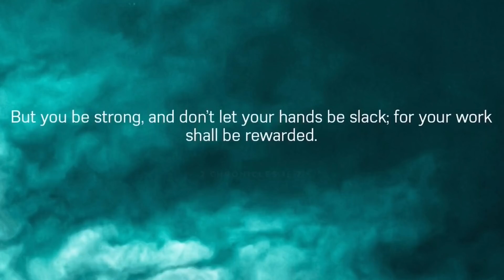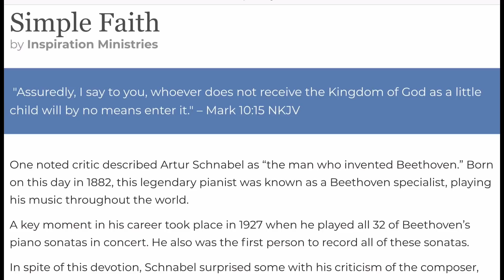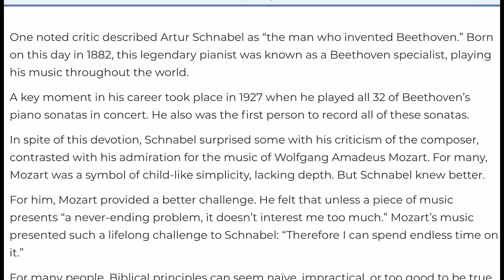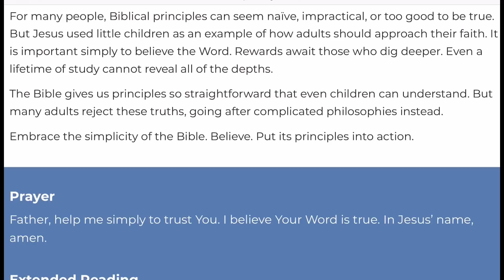April 17, 2020/184 Trucking Delivered and loading. Fort Worth Texas